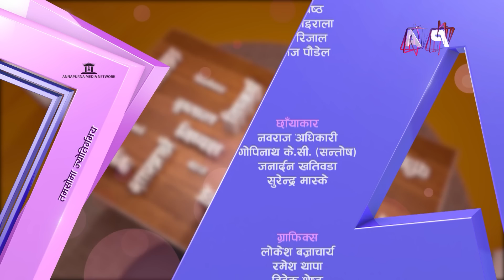राजनीति, कूटनीति र जीवन-जगतबारे प्रदीप गिरीसँगको स्मृति संवाद | Tamasoma Jyotirgamaya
कालजयी शृङ्खला पुन: एकपटक
प्रकाशित मिति: २०७६ फागुन २६

निष्ठा समर्पण र त्यागका प्रतिमुर्ती
इमान र नैतिकताको चमकले
ज्योतिर्मय प्रदीप

हार्दिक श्रद्धासुमन
हामी सम्झिरहने छौँ

जन्मः  वि सं २००४ कार्तिक,  १६
महाप्रस्थानः वि सं २०७९ भाद्र, ४

Guest: Pradip Giri

Researcher: Sarose Gautam
Producer:  Phurba Sherpa
Program Co-Ordinator : Kamala Subedi

Editor: KP Devkota
Studio Producer: Chiranjibi Gautam and Subash Thapa

Camera Person
Amrit Sunuwar
Dhana Bahadur Yonjan
Sanjay Paudel

Studio Camera Person
Navaraj Adhikari
Gopinath KC
Surendra Maskey
Janardan Khatiwada

MCR
Roshan Shrestha
Rabi Raj Paudel
David Shah
Pramod koirala

IT DEPARTMENT
Roje Awale
Ronish Maharjan
Samir Bajracharya

Production Coordinator
Shivaram Thapa